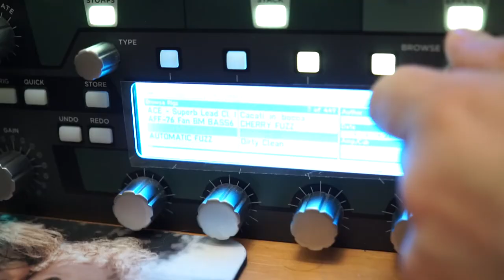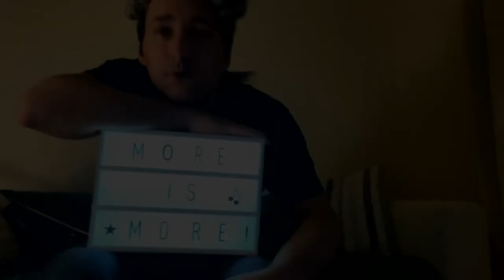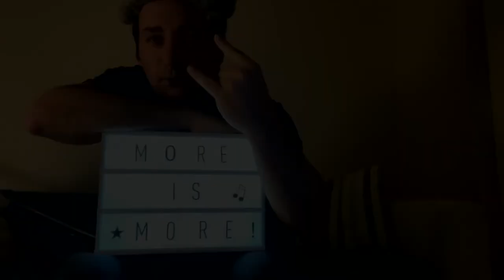While My Guitar Gently (S)Weeps Cover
Quattro desperados in quarantena dalle evidenti origini geografiche, si incontrano virtualmente per dar vita ad una cover in chiave rock del brano "While My Guitar Gently Weeps" dei Beatles.
I Los Terrones sono:
-Valerio De Felice
-Mauro Miccoli
-Francesco Lino
-Massimiliano Liburdi